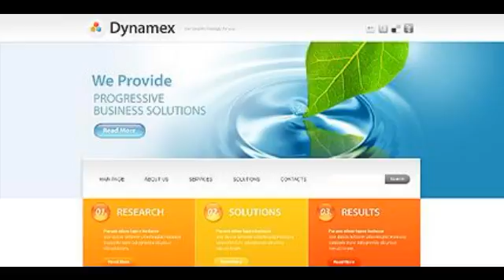Preview White Business Drupal Template by Delta TMT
Template Name: White Business Drupal Template by Delta
     Author: Delta
    Downloads: 5

   Drupal Engine: 6.16

      Software Required: Adobe Photoshop CS+;Adobe Dreamweaver 8+ (or any php-editor);For uncompressing a template ZIP package: WinZip 9+ (Windo...